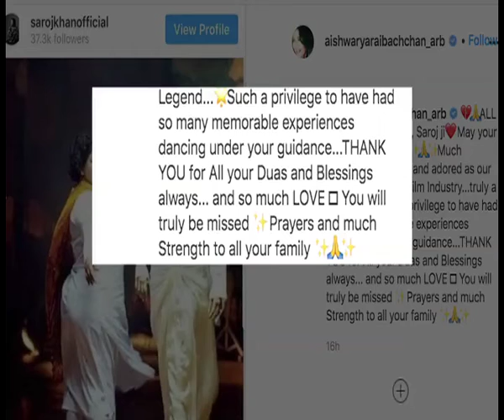Aishwarya Rai Bachchan mourns Dance Guru Saroj Khans demise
Aishwarya Rai Bachchan on Friday evening mourned the death of veteran choreographer Saroj Khan on social media.